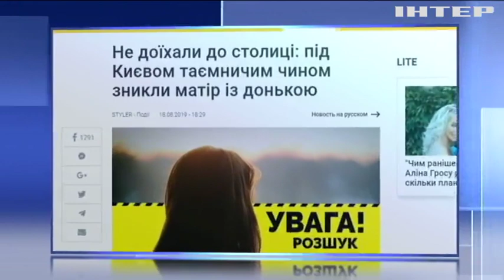Ціна життя: під Києвом бізнесмен замовив кілерам убивство дружини та її доньки